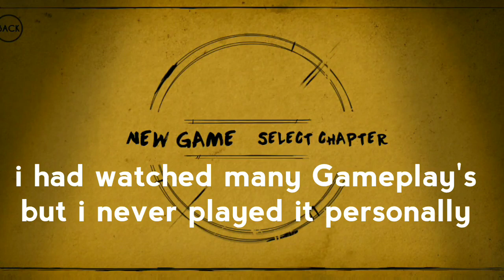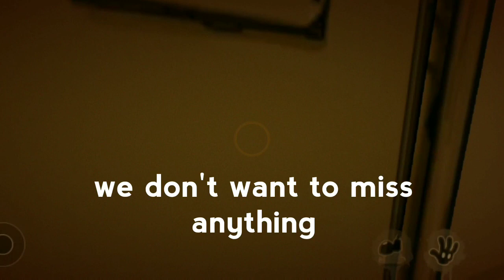BENDY And The INK MACHINE - Chapter 1 || By G A M E R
Hello
Brothers and their sister's today's gameplay is from bendy and the ink machine. so basically this game is very popular and i also wanted to make a video on it. i hope you would like it.

Thanks Peace✌️